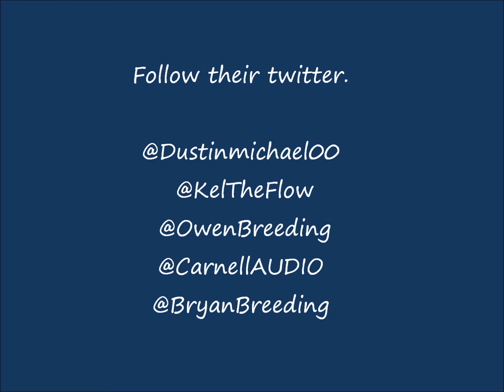B5 2012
Some new  pictures I found. B5